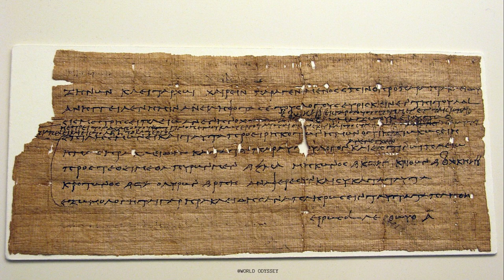FAIYUM Feyyum EGYPTIAN/ interesting and worth exploring place for both history and nature lovers.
and worth exploring place for both history and nature lovers
Faiyum, Mısır'ın orta Mısır bölgesinde yer alan bir il ve bölgenin adıdır. Faiyum bölgesi, Mısır'ın tarihi boyunca önemli bir rol oynamış ve zengin bir geçmişe sahiptir. İşte Faiyum hakkında daha fazla bilgi:

Hello travellers, I'm a traveller dedicated to discovering the world's beautiful cities and amazing places. This channel gives you the opportunity to meet passionate travellers like me and have unforgettable experiences around the world.

I love travelling and discovering new cultures. On my channel, I share with you the countries I dream of visiting and the places I wish to see. But not only the beauty, but also the unusual stories and unknown facts of these places. While watching my travel videos, you will probably come across surprising details.

I want to tell you how important travelling is for me. Your interest and support during this journey will help my channel grow and help more people learn about the world. Together we will share and learn many things as we explore this wonderful planet.

This travel channel serves as a platform to show how I and my fellow colourful and passionate travellers are doing their job. In each video, I will embark on a new adventure and invite you on these journeys. I welcome everyone who wants to experience the magic of exploring the world to my channel.

Remember, this channel will grow not only with my participation but also with your participation and interest. Enjoy a good trip and discover new places, cultures and experiences as you travel the world with me. I am waiting for you here during your travelling!